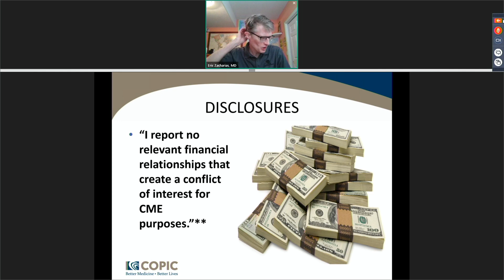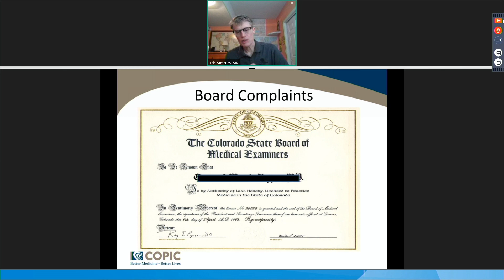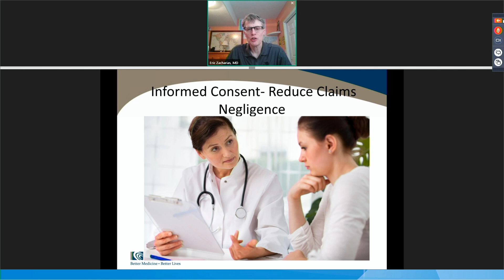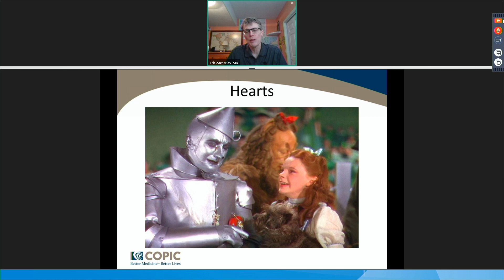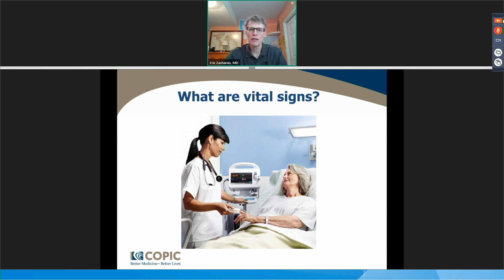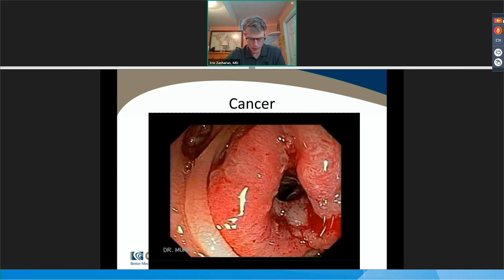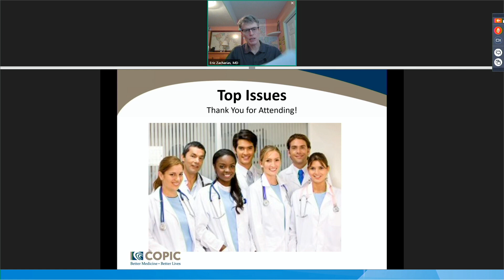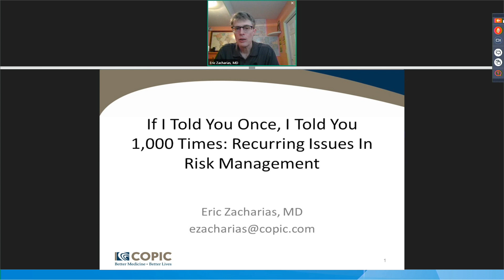If I told You Once, I Told You 1,000 Times- Recurring Issues that Get You Sued 7/28/21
Eric Zacharias, MD, COPIC Insurance